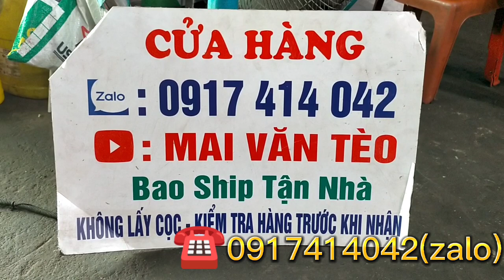31/10 Lô S Máy Cắt Cỏ - Cưa Giá 1tr2 Bao Ship | Echo GC35A - TH3400 - Maru26 Bóp Hệ - Shindaiwa 1032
31/10 Lô S Máy Cắt Cỏ - Cưa Giá 1tr2 Bao Ship | Echo GC35A - TH3400 - Maru26 Bóp Hệ - Shindaiwa 1032